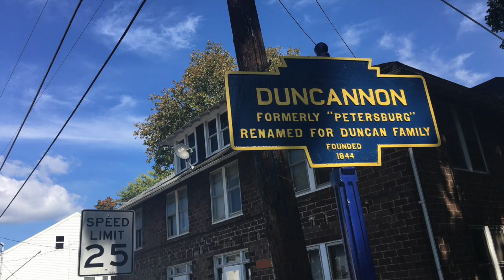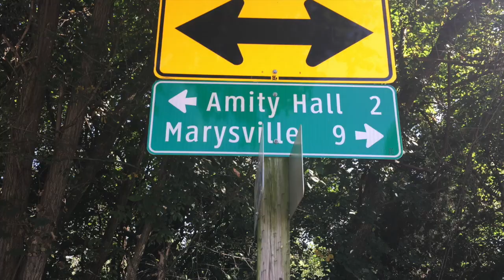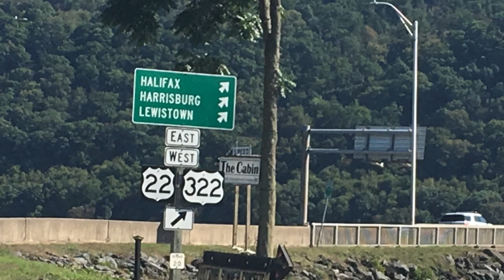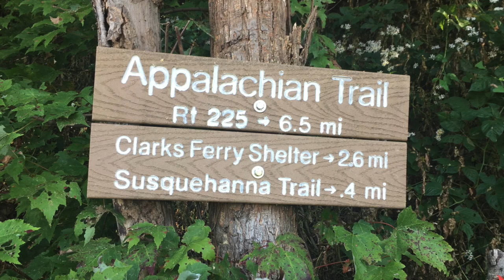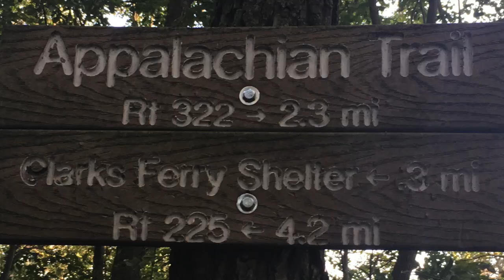Darlington Shelter to Clark's Ferry Shelter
This video is about Darlington Shelter to Clark's Ferry Shelter September 21, 2017